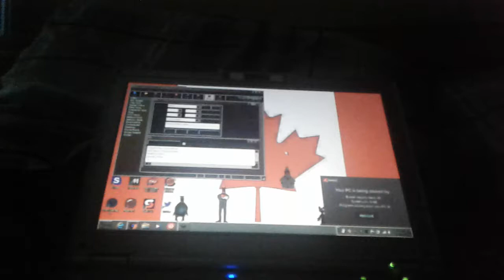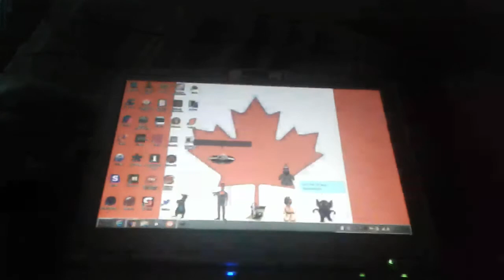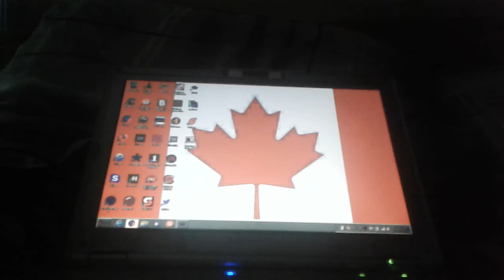Microsoft Agents Argue 4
Characters
Clippy
James
Max
Milton
Squidge
Merlin
Spaceman
Bonzi